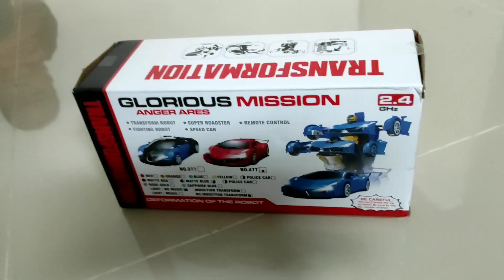Unboxing | Unboxing Mainan | Unboxing Mobil Transformer | Mobil Bisa Jadi Robot 💥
Halo teman-teman apa kabar? Zhafran harap teman-teman semua dalam keadaan sehat. Hari ini Zhafran mau unboxing mainan mobil Rc transformers teman-teman, semoga teman-teman semua suka dengan videonya.

Terimakasih.